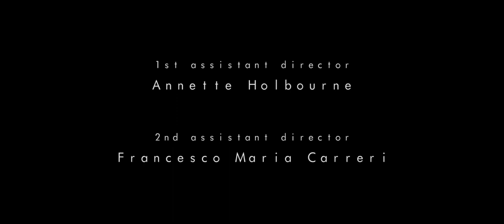The Box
2-minute filmed conversation university project.